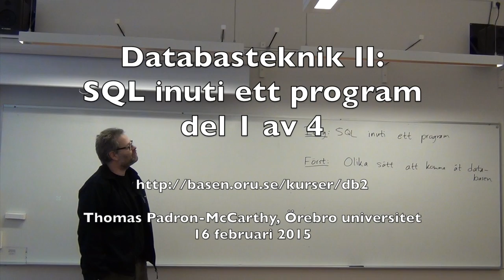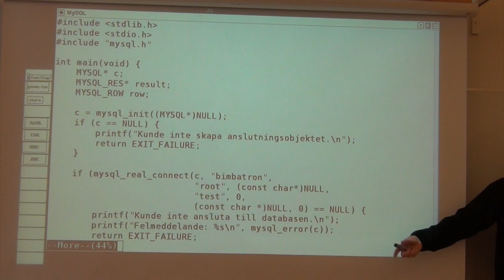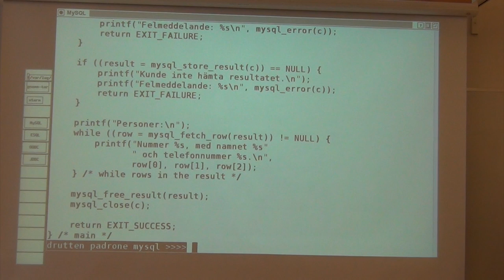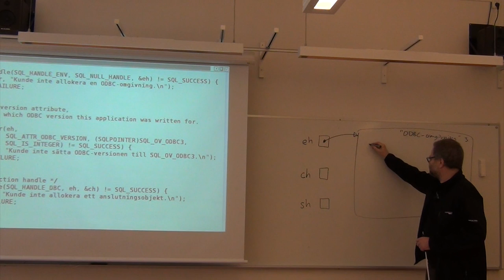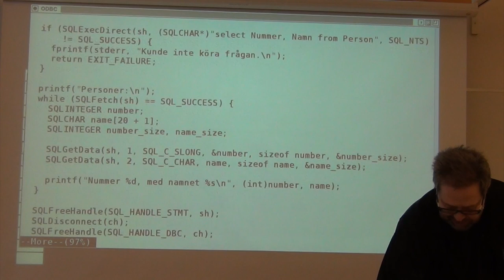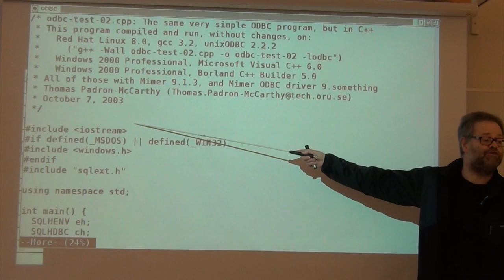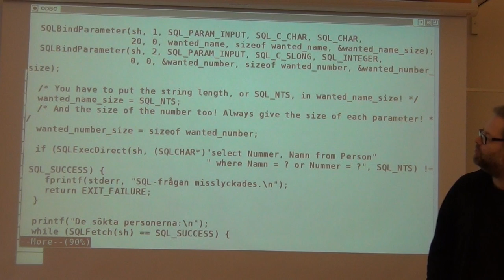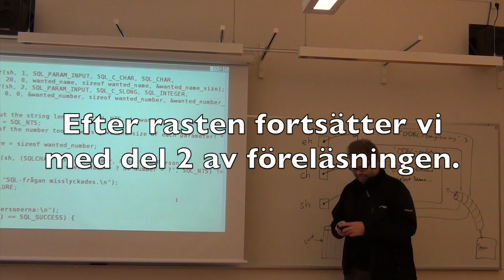Databasteknik II: SQL inuti program, del 1 av 4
Från föreläsning nummer 6 i Örebro universitets kurs Datateknik C, Databasteknik II: ODBC, ESQL med mera. Det här är första timmen, före rasten.